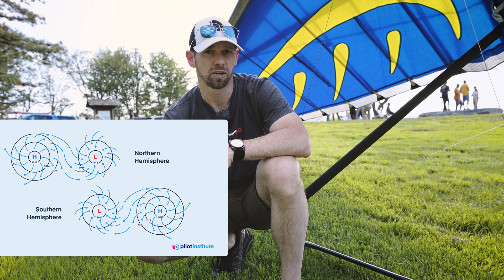Easy way to know what flying will be like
Here is a quick and easy way to know what kind of a flying day it will be BEFORE you fly. Local barometric pressure is easy to look up, and tells a lot about the flying day.

For a deeper dive on the subject here is a great resource

Adjusting for altitude is easy mental math because the standard 29.92 changes roughly 1" Hg per 1,000 ft, so each tenth is worth 100 ft and hundredth is worth 10 feet (with pressure being lower as altitude increases).
Adjusting for temp isn't quite as easy in your head- but knowing warmer is less dense/colder is more dense helps think through if your baseline pressure should be a little higher or lower that day.

Intro Music from Uppbeat (free for Creators!)